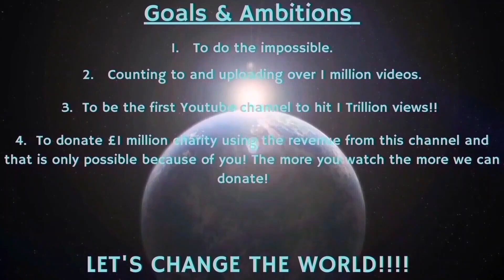Counting to ONE MILLION!!, This is Number 90,827